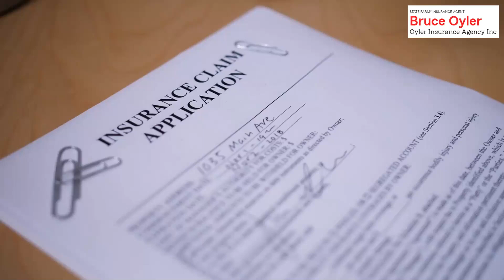Renters Insurance Agent Littleton: 1621 W Canal Cir Ste 121 Littleton, CO 80120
Bruce Oyler - State Farm Insurance Agent
1621 W Canal Cir Ste 121
Littleton, CO 80120

No matter how mindaful you are, incidents of bad luck might still come about.

Even if you have every little detail planned out, something can still go wrong. Sounds disheartening? We get it.

Wouldn't you wish to feel some assurance that even if something does go bad, you will not be paying for it your entire life? With Bruce Oyler State Farm Insurance Agent, you can get that kind of surefire guarantee!

As a local State Farm insurance agency in Littleton, CO, we will help to you find the best cover for your demands and budget. Whether you look for to cover your house, business, vehicle, or your life and your loved ones, we've got you covered.

When it involves your valuables, trust only Bruce Oyler State Farm Insurance - the premier Insurance Agent in and around Littleton, including:

Highlands Ranch
Ken Caryl
Denver
Lakewood
Englewood
Lone Tree
Bow Mar
and Columbine.